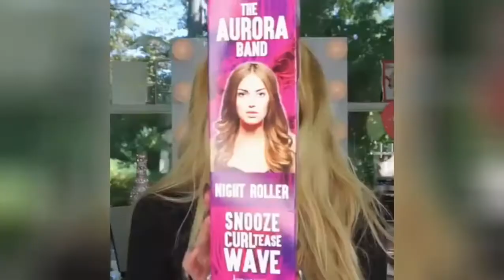Best Hair Tutorials ✶ Hair Fashion ✶ Hair Updos For Prom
Your Comments Are Valuable 💖 Hair trimming or hair trimming is planned to make or keep up a particular shape and frame. There are approaches to trim one's own hair yet generally someone else is enrolled to play out the procedure, as it is hard to keep up symmetry while trimming hair at the back of one's head. Its degree may run from just trimming the uneven finishes of the hair to a uniform length to totally shaving the head.
People always ask about Hair Updos For Prom.We have some tricks here;
Do you interest about Hair Updos For Prom?Check below about Hair Updos For Prom.